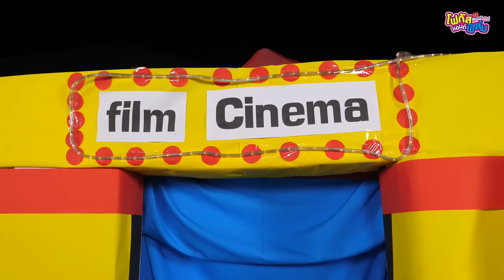โรงหนังกล่องกระดาษ 4 มิติ สมจริงที่สุด ใน3โลก l โฟกัสแอนด์ฟิล์ม